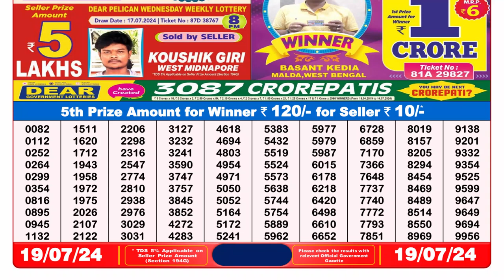✅Dear Lottery Sambad Live 8pm Result 19.07.24